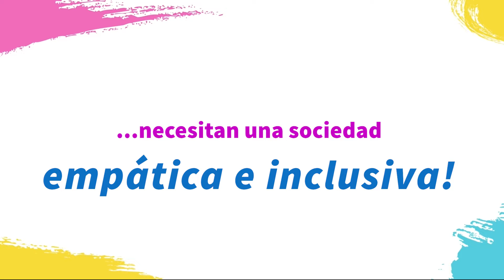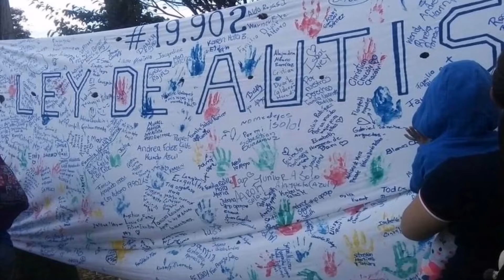Día Mundial del Autismo 2022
Hoy celebramos el día mundial del autismo y la Municipalidad de Orotina se une a la Agrupación de familia y Amigos de Personas con Autismo en Orotina (AGAPE) para conmemorar este importante día con este mensaje especial.

¡Po un cantón cada vez más inclusivo!